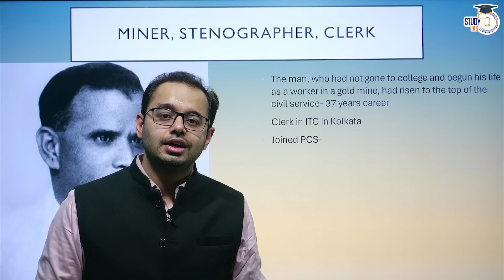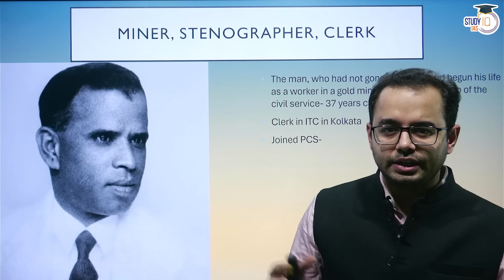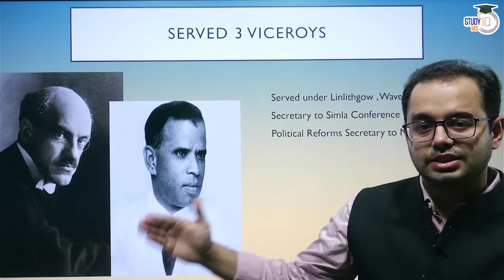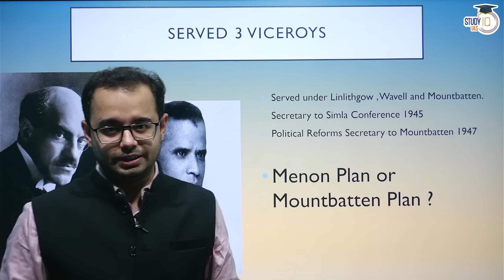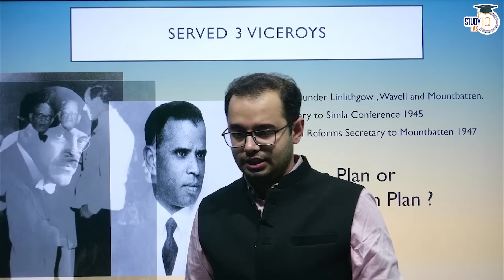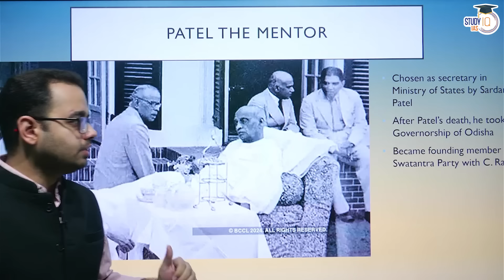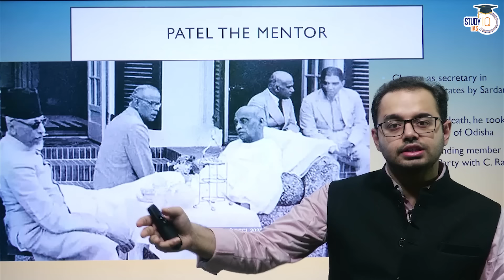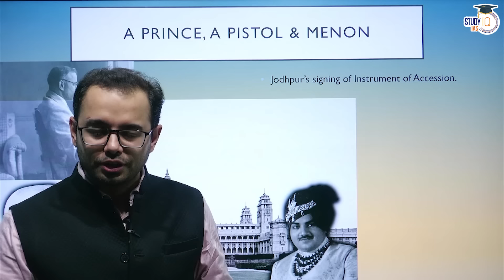V P Menon | Bureaucrat Who Changed India's Map Forever | StudyIQ IAS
Batch Starting on 26th April 2024 | Daily Live Classes at 8:00 AM

In this video, explore the remarkable story of V P Menon, a visionary bureaucrat whose efforts reshaped the map of India forever. Delve into his pivotal role in the integration of princely states and the formation of modern India. Join StudyIQ IAS for an illuminating documentary on this unsung hero of Indian history.

बैच 26 अप्रैल 2024 से शुरू हो रहा है | बैच का समय सुबह 8:00 बजे